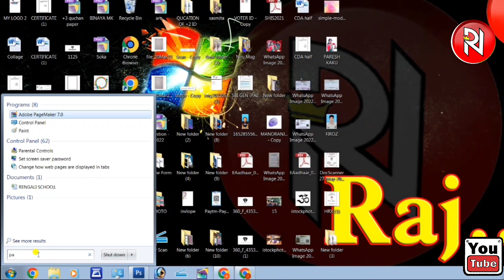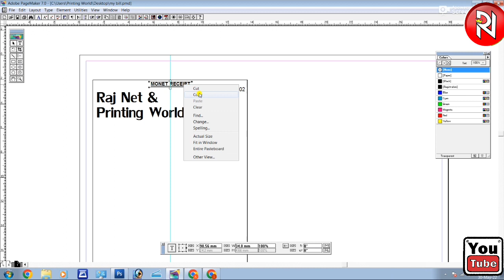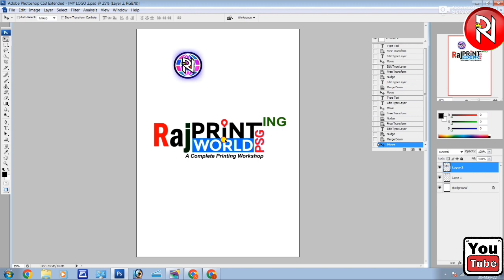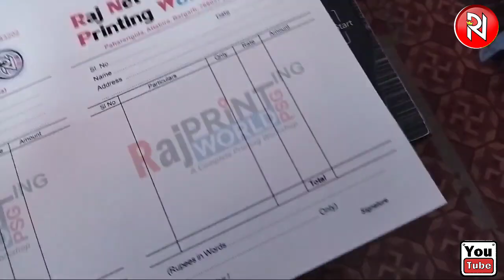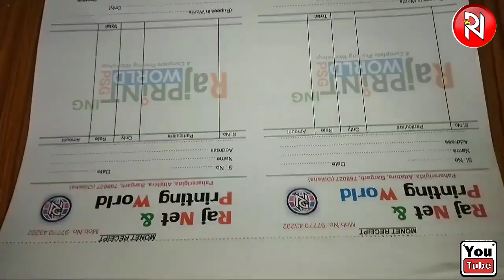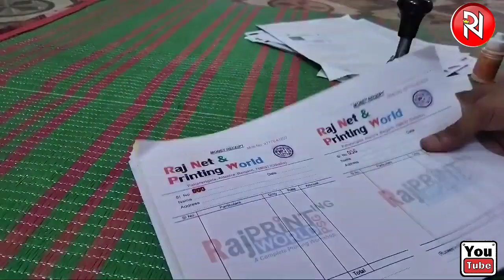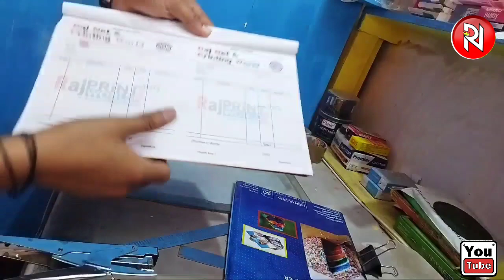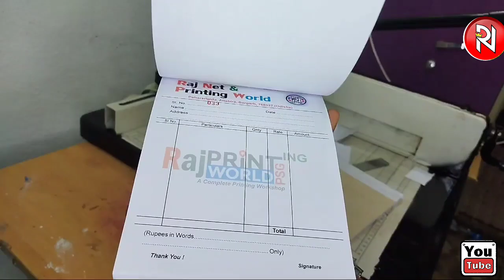How to Make Colourful Bill Book full tutorial /Bill book Making Full Guide/ Colour Business idea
Bill book making business is one of the best business
ear u intrest to by any equipment links below -